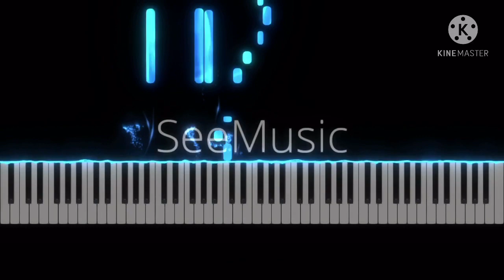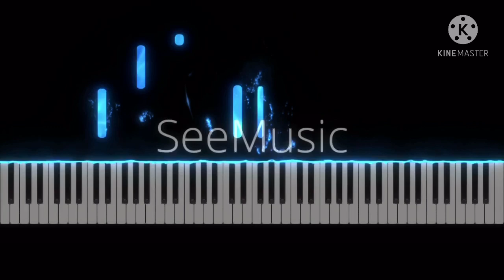Mengenangmu - Kerispatih | Piano Tutorial by Andre Panggabean